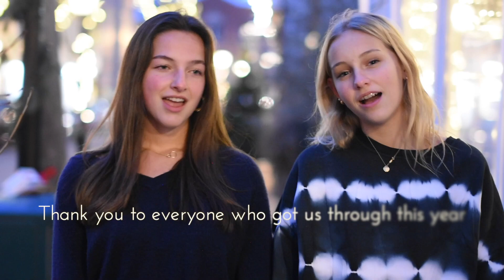Rise Up - Ellie Parkhill & Annabelle Murphy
Ellie Parkhill & Annabelle Murphy sing Rise Up to finish out 2020 and look ahead to 2021!